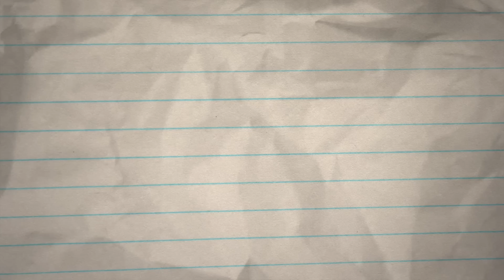TRAMPO ZIKA #2 - UM BICO DE PEDREIRO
Arranjei um bico de pedreiro!

Coprodução: Bizzu Conteúdo

Agradecimento: Vegus Construtora